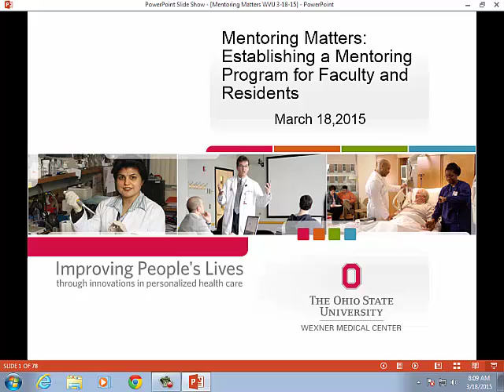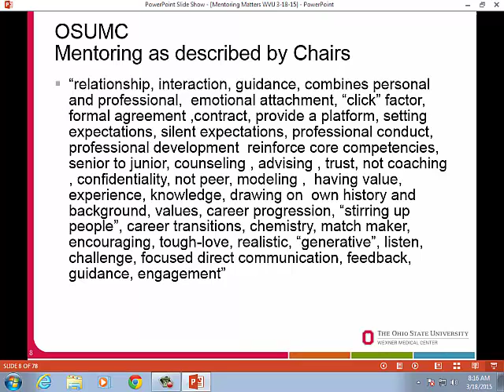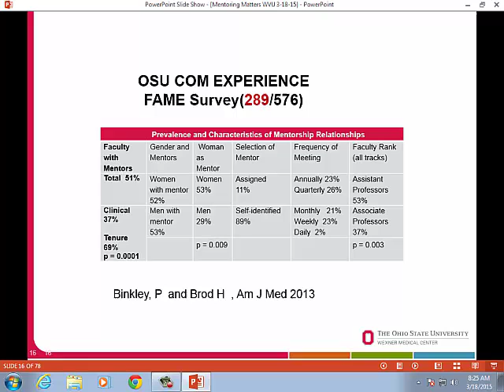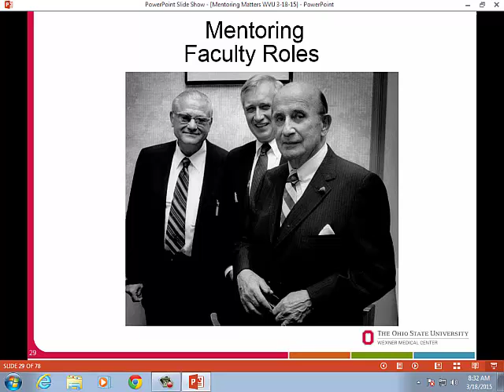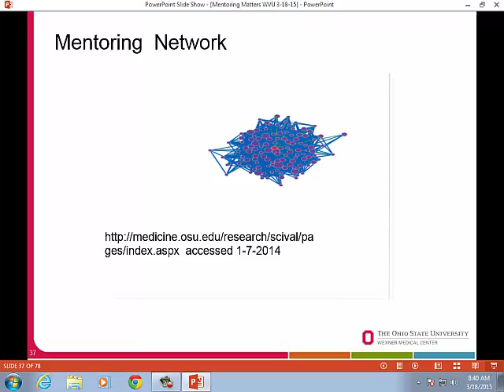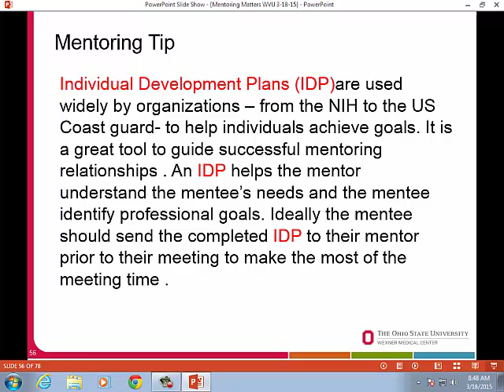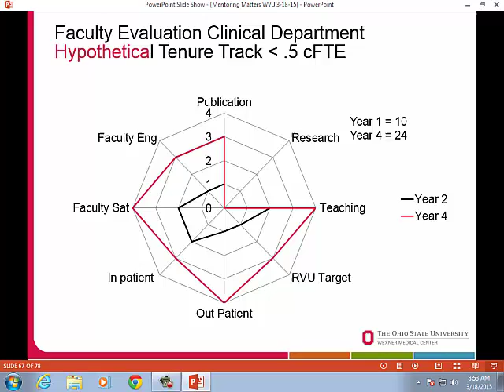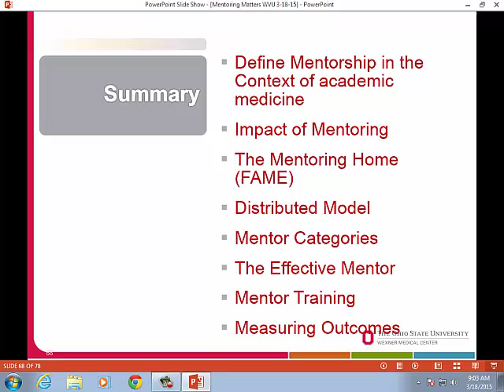Mentoring Matters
E. Christopher Ellison
Vice Dean of Clinical Affairs
Distinguished Professor
Robert M. Zollinger Endowed Chair